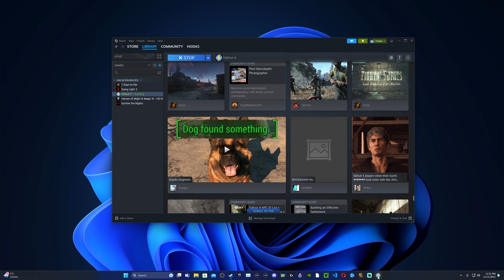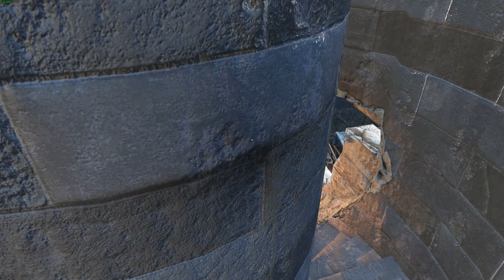Fallout 4 S1:E4 - Valentine & Cait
In this episode we'll continue our journey and meet valentine and Cait.